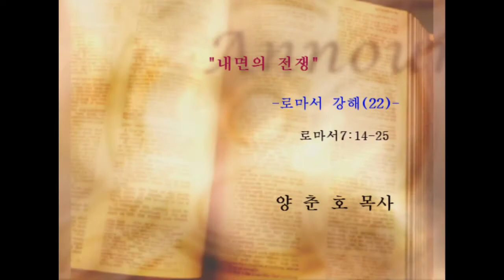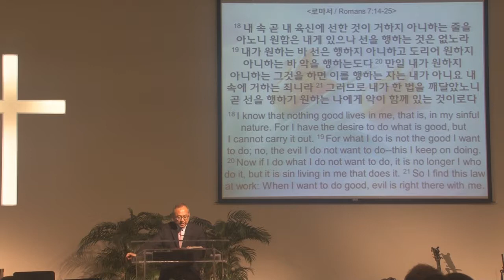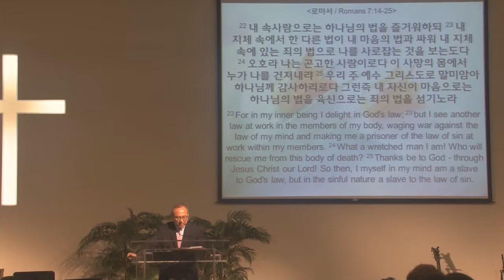로마서 강해(22): 내면의 전쟁 - 올네이션스 교회 양춘호 목사